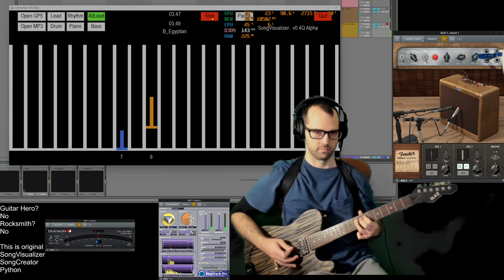Session #292 #9 - Kyle Abent - B_Egyptian - AltLead